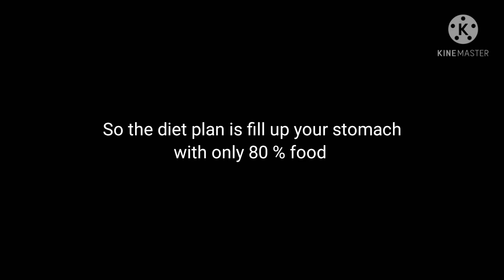Day 94 | Consistent video making challenge | 2021 | continuity